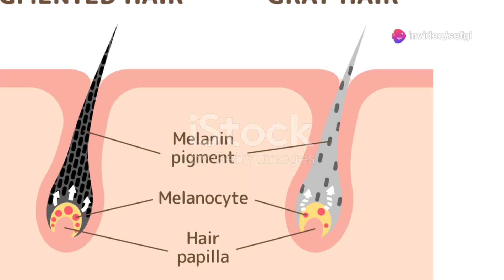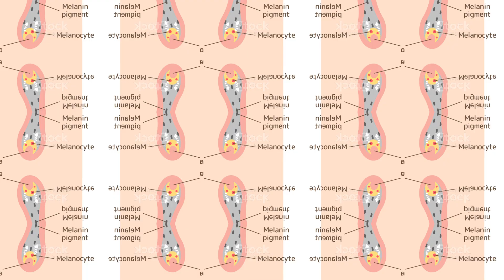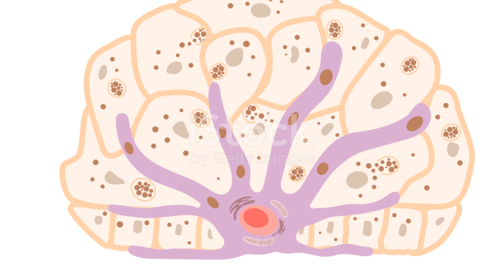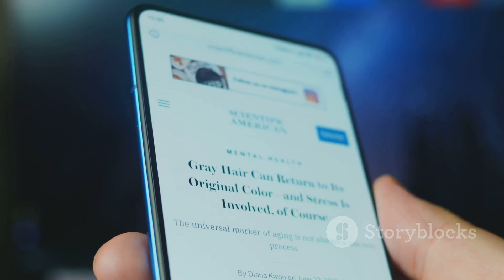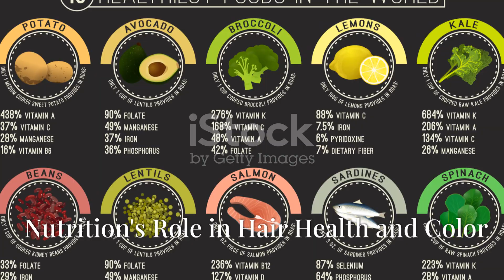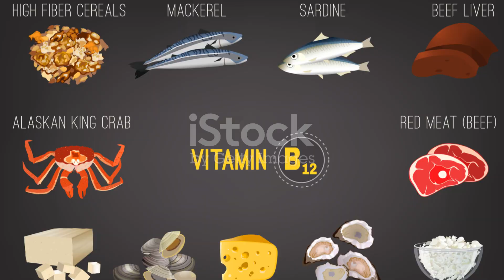Why Does Hair Turn White? The Role of Melanin and Aging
Unravel the mysteries behind graying hair in our deep dive into the genetic and environmental factors that influence this universal sign of aging. From the roles of melanin and melanocytes in hair pigmentation to the impact of lifestyle choices and stress on hair color, we explore the scientific truths and debunk common myths about graying hair. Learn how nutrients and external factors contribute to the timing and progression of hair graying, and discover the latest research on how we might one day reverse or slow down this natural process. Whether you're noticing your first gray strands or embracing a full head of silver, this video sheds light on why and how our hair changes as we age.

00:00:00 A Universal Sign of Time
00:01:08 The Pigment of Our Palette
00:02:18 The Artists of Our Hair Follicles
00:03:20 Age and the Slow Decline of Pigment Power
00:04:19 The Blueprint of Our Hair Color Destiny
00:05:25 Can It Really Turn Our Hair Gray?
00:06:26 Nutrition's Role in Hair Health and Color
00:07:18 Lifestyle Choices and Hair Pigmentation
00:08:13 Managing Gray Hair
00:09:01 From Dyes to Discoveries
00:09:56 A Celebration of Experience